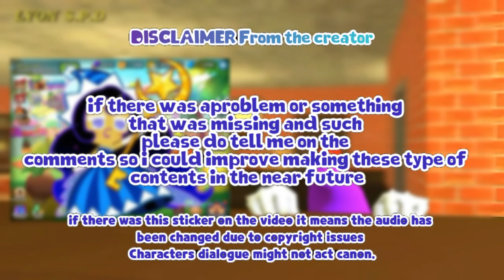You're Gonna Die what is your moonlight cookie do? (BOFD Vol 1.2 Credits Plus)